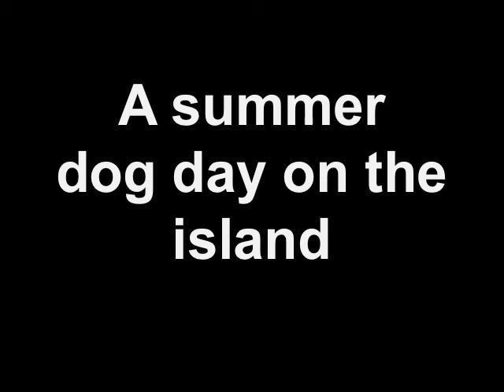A summer dog day on the island - Cricket & Black Magic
Cricket & Black Magic go for a boat ride & stop by for a run on a small island